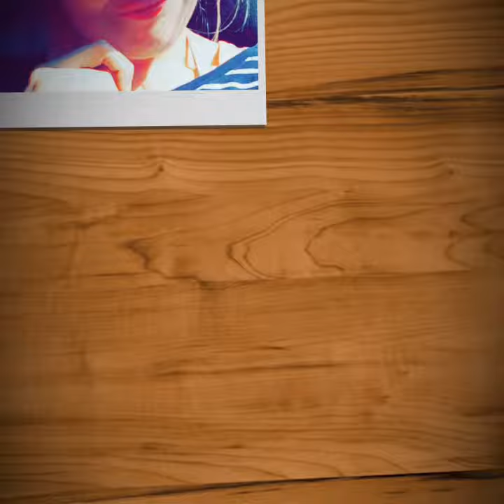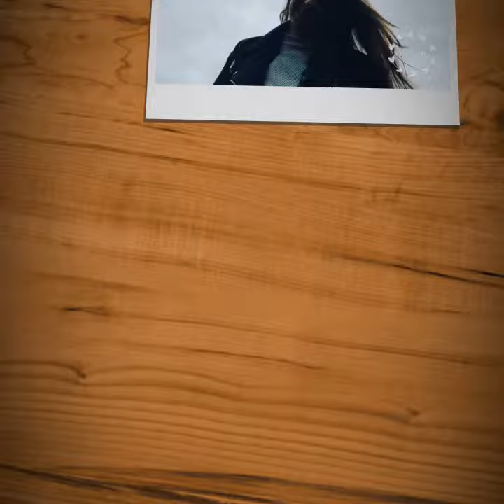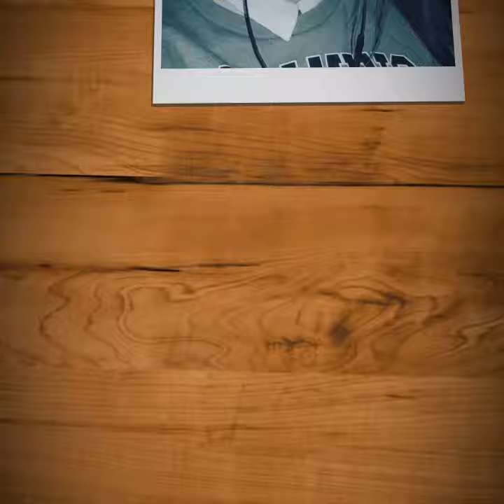😉 nieuw video voor vandaag Woesdag